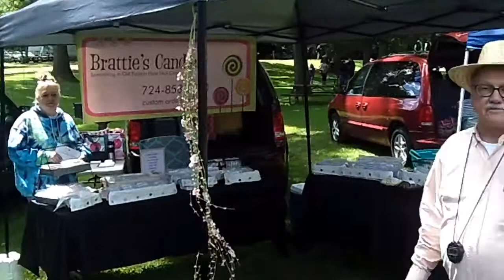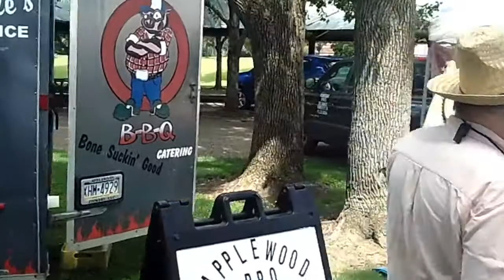Latrobe Farmers Market, 06-06-17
What you can find at the Latrobe Farmers Market today. Visit the Farmers Market until 4pm, at Legion Keener park.